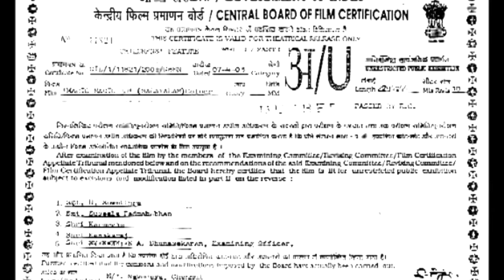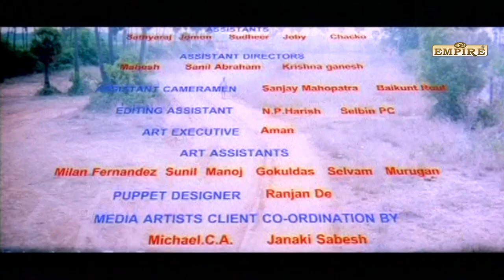Magic Magic Malayalam Full Movie | S. P. Balasubrahmanyam | Suraj Balajee | Jose Punnoose